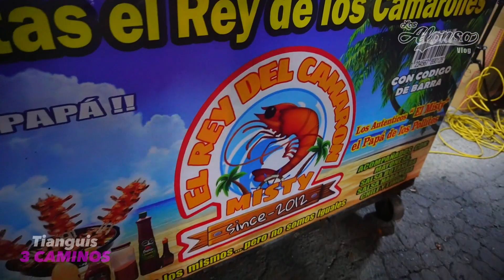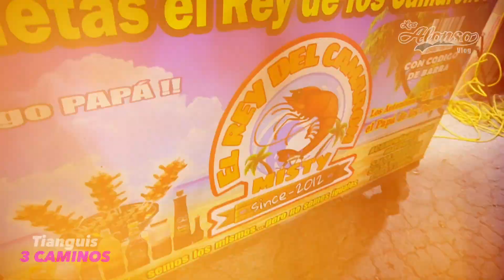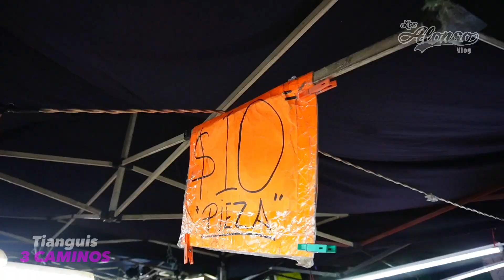📢 El Gigante de 3 CAMINOS: Explorando el Tianguis Más Grande de Monterrey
⭐️ Descubre conmigo el corazón palpitante de Guadalupe, Nuevo León: El Gigante de 3 CAMINOS. En este recorrido, nos adentramos en el tianguis más grande de Monterrey y su área metropolitana.
Exploramos puestos llenos de sabor, color y tradición. Desde deliciosas brochetas de camarones, pasando por postres que te harán agua la boca, hasta joyas escondidas en la ropa usada y juguetes.
Además, conversamos con los vendedores que, semana tras semana, dan vida a este increíble lugar.
¡Acompáñame en esta aventura y siente la esencia de nuestro México en cada esquina de este tianguis!